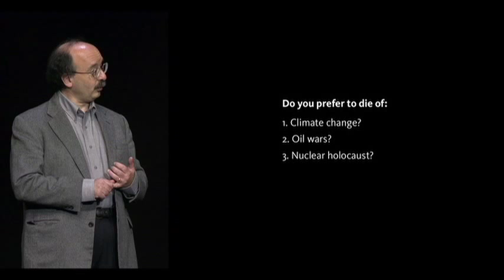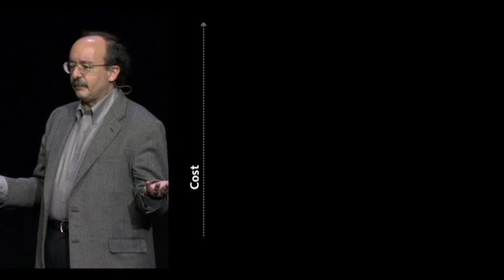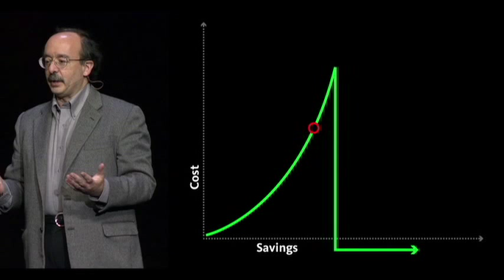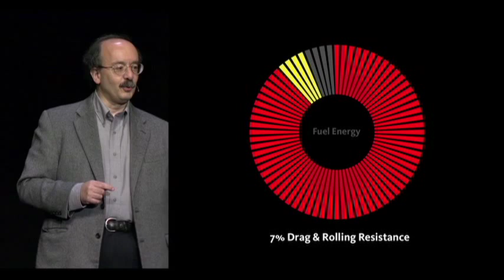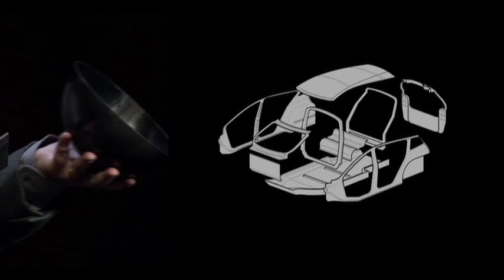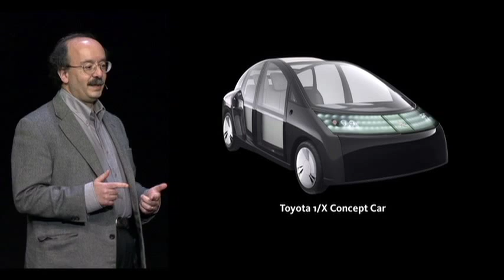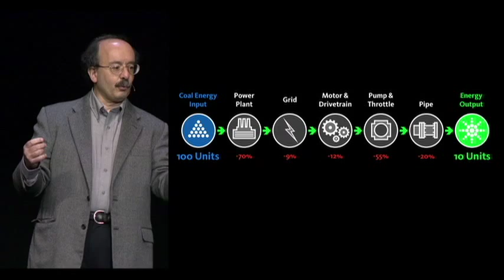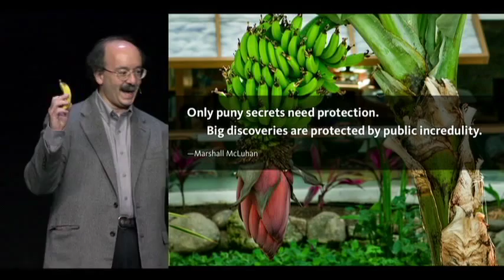Integrative Design: Amory Lovins at Autodesk University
Hear Amory Lovins, Chairman and Chief Scientist of the of Rocky Mountain Institute (RMI), inspirational presentation on Integrative Design given at Autodesk University 2009. Learn how the next generation of designers and engineers can make a big change in the future of design.